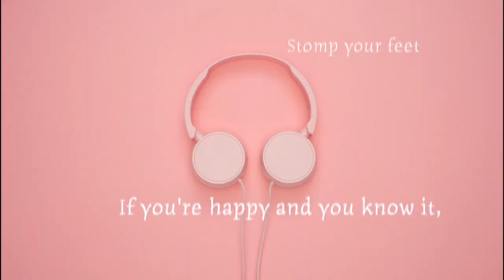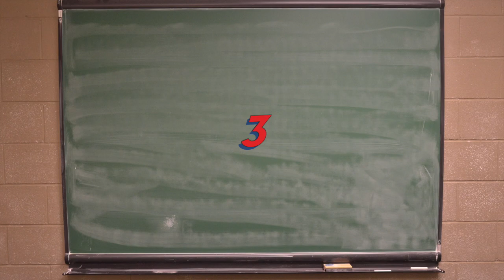If Youre Happy and You Know It | Karaoke Version | Nursery Rhymes | Lyric Video | By BeanySound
This video is about  If Youre Happy and You Know It
Listen and sing along!

made by Beany Sound
song by Eunice